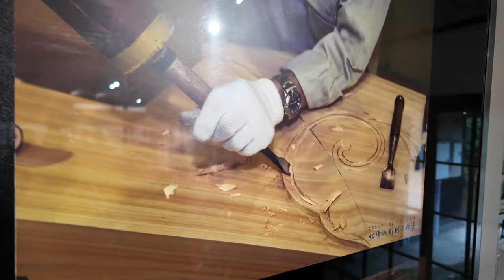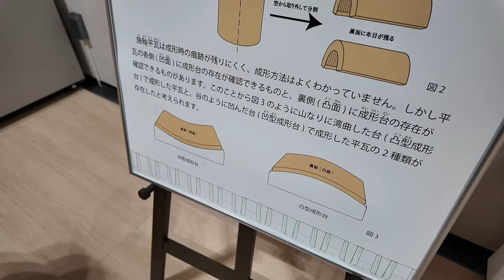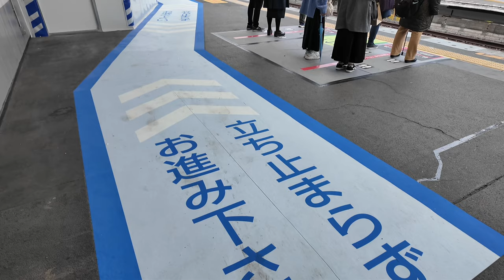ที่ญี่ปุ่นเค้าทำกันแบบนี้ เที่ยวแบบคน DIY สไตล์ T3B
ผมไปเที่ยวรอบนี้ เก็บไอเดียร์มาฝาก
เวลาไปเที่ยวผมชอบดูงานช่างว่าเค้าทำกันยังไง
ยิ่งเวลาไปต่างประเทศ บางครั้งเค้ามรแนวทาง แนวคิด
การใช้วัสดุ อุปกรณ์ต่างๆ ต่างจากบ้านเรา
สำหรับเพื่อนๆที่ อยากปรับปรุงบ้าน
แนวมูจิ มินิมอล หรือสวนญี่ปุ่น

00:30 สวนหินญี่ปุ่น
02:00 การตกแต่งด้วยไม้ไผ่
03:30 งานเข้าลิ่ม งานไม้ แบบญี่ปุ่น
06:00 ประตู หน้าต่าง แบบญี่ปุ่น
09:00 เสาไฟฟ้า
10:30 หลังคาแบบญี่ปุ่น
12:10 นั่งร้าน